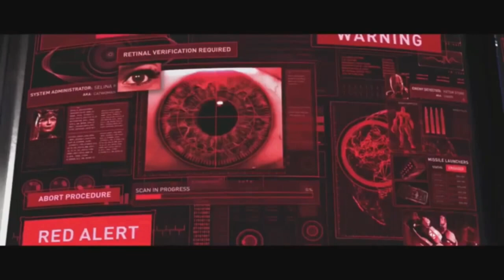Injustice 2 Gameplay Walkthrough, Part 2: THE GODDESS OF WAR (Xbox Series/S)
Injustice 2 is a 2017 fighting video game. It is the sequel to 2013's Injustice: Gods Among Us and the second installment in the Injustice series which is based on the DC Universe. It is developed by NetherRealm Studios and published by Warner Bros. Interactive Entertainment.

Stay Updated!